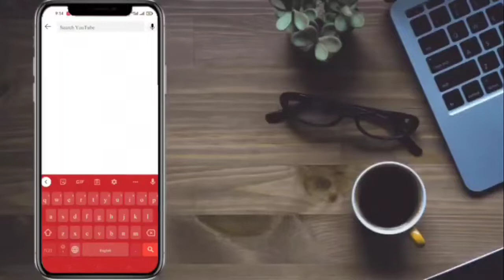غزل|Ghazal|سید ابوذر بخاری|Syed Abuzar Bukhari|محفل مشاعرہ|Mahfil e Mushaira|SadaeAhrar|MajliseAhrar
غزل
جانشین امیر شریعت امام اہلسنت حضرت علامہ مولانا سید ابو معاویہ ابوذر بخاری رحمۃ اللہ علیہ
سابق امیر مجلس احرار اسلام پاکستان
محفل مشاعرہ
اردو زبان
Ghazal
Janisheen e Amir e Shariat Imam e Ahle Sunnat Hazrat Maulana Syed Abu Muavia Abuzar Bukhari
Former president of Majlis e Ahrar Islam Pakistan
Mahfil e Mushaira
Urdu Language